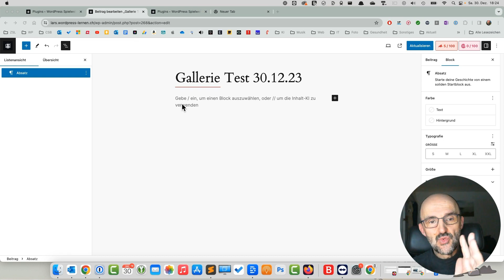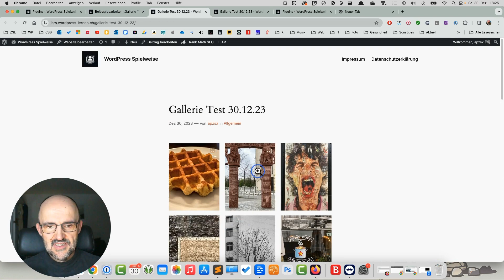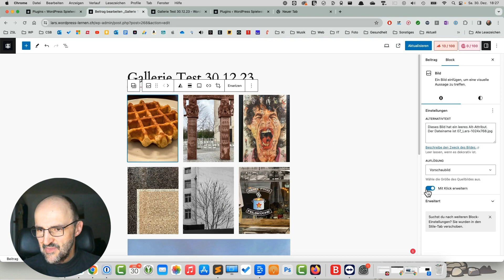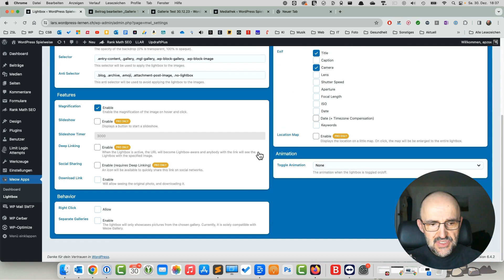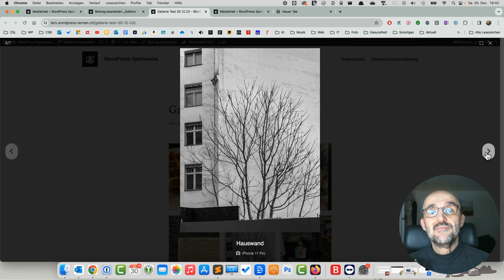So einfach erstellst du eine Gallerie in WordPress